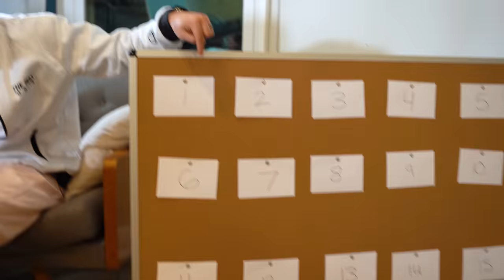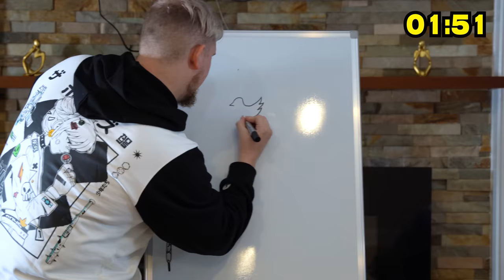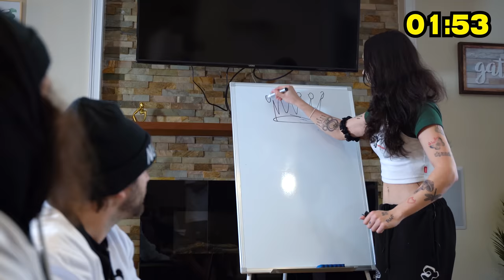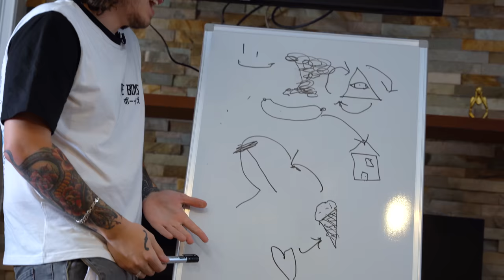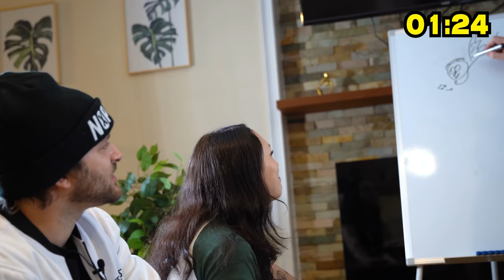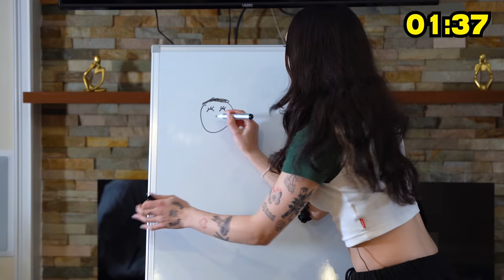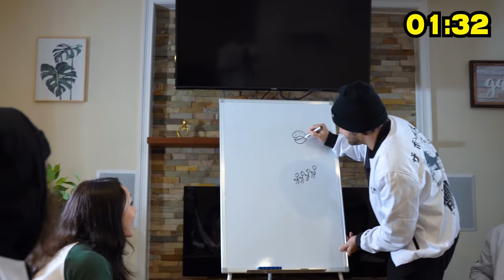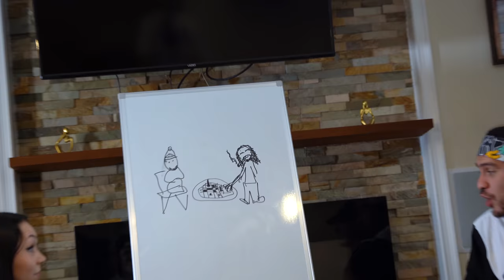The Boys Play Pictionary (hilarious)